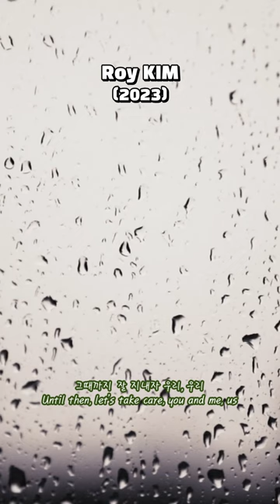Let's be well, us - Roy Kim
Memories Dispenser is a channel that features music playlists and shorts on a variety of topics.